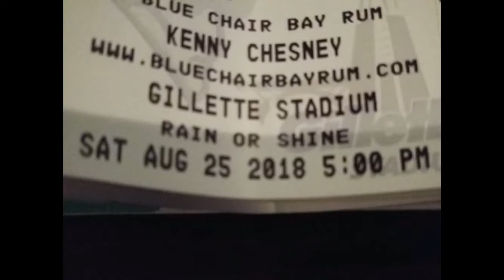Foxborough, Massachusetts 2018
HD+ available
Foxborough, Massachusetts /Kenny Chesney
August 2018/summer my photos